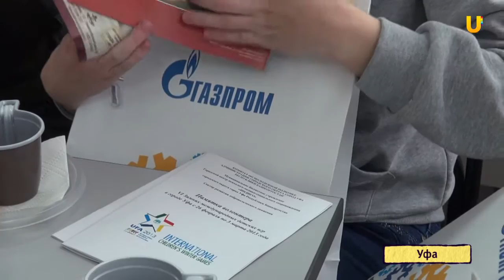U news Новости 25 02 Волонтеры из разных городов приехали на МДИ 2013